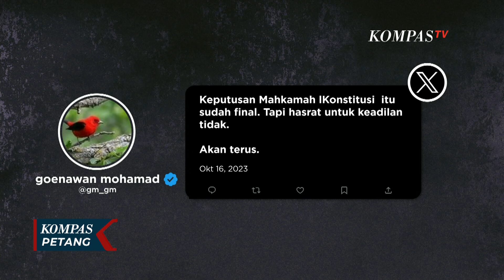Goenawan Mohamad Sedih dan Marah Jokowi Beri Lampu Hijau Gibran Bacawapres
JAKARTA, KOMPAS.TV - Di Program Rosi, Budayawan Goenawan Mohamad menumpahkan kesedihan sekaligus kemarahan karena Presiden Jokowi memberi lampu hijau kepada Gibran Rakabuming Raka untuk maju pilpres, usai MK mengabulkan gugatan batas usia capres dan cawapres.

Goenawan melihat naiknya Gibran ke gelanggang pilpres tidak fair dan didesain untuk melanggengkan kekuasaan Jokowi secara proksi.

Ia juga menyinggung soal pemimpin bodoh dan takabur yang mempermainkan hukum demi kekuasaan.

Baca Juga Tokoh Ini Kini Diincar Jadi Tim Pemenangan Ganjar-Mahfud dan Prabowo-Gibran di